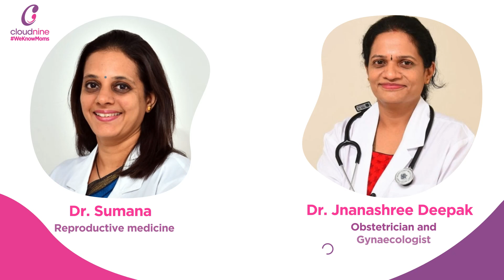Mrs. Ranju Kumari Singh I Cloudnine Hospitals, Malleshwaram I Testimonials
Cloudnine's happy customers share the joy of bringing a new life into this world with us! We asked couples who are new parents about their experience on Cloudnine. Watch the video to know what Mrs. Ranju Kumari Singh had to say! Join now and be a part of the Cloudnine community to attend the session and be updated on all the upcoming informative webinars